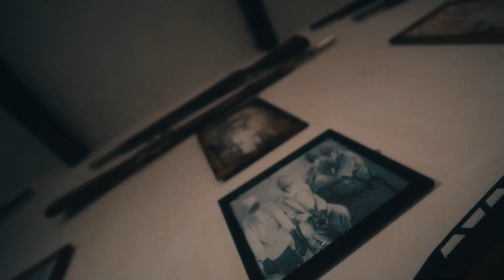Gabru De Laane Vich 7 Raflan | Legacy | Guri | New Punjabi Songs 2024 | Latest Punjabi Songs 2024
Song Name - Legacy
Singer - Guri Feat Simar Kaur
Lyrics - Meer
Project By - Harmanjit Padda
Video - b2gether pros
Director- mahi sandhu joban sandhu
MD -arman dhillon
Co director ad singh
Editing- saibustula
Cg - inkblazestudios
Publicity Design - Garry Nawab
Online Promotions - Hopee Digital
Special Thanks - Vani Jindal

Female Lead : Gitanjali singh
Co .D : Sharn Sandhu
Cheif AD :  , AD singh , tee cee
DOP : Mani Art
LIne producer - Karann Film Production
Casting : Senty Virk
Production Assist - Aditya Sharma , Billa Sandhu